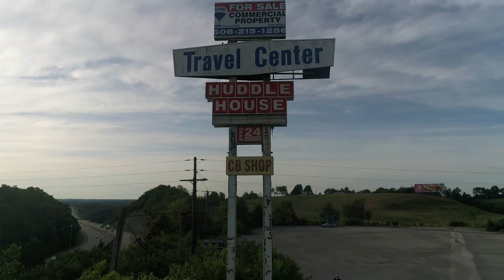Wheelies at the abandon Clays Ferry Truck Stop - Madison Co KY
A Few Wheelies at the abandoned Clays Ferry Truck Stop near the Madison & Fayette County line along I-75.